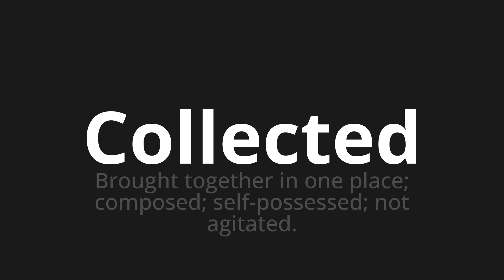How to pronounce Collected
Master the Pronunciation of 'Collected' - which means : Brought together in one place; composed; self-possessed; not agitated. 📝 with @PPrononciation 🎓🗣️ - [Your Guide to English]

Learn to pronounce 'Collected' perfectly in English with our easy and engaging tutorial by @PPrononciation! 📖📽️ In this comprehensive video, we provide you with native speaker examples 🗣️👂 and phonetic breakdowns 🎵 to ensure you get the pronunciation just right.

How to say Collected in English